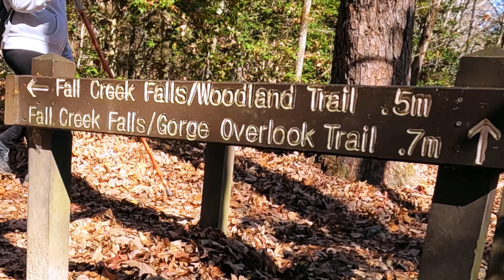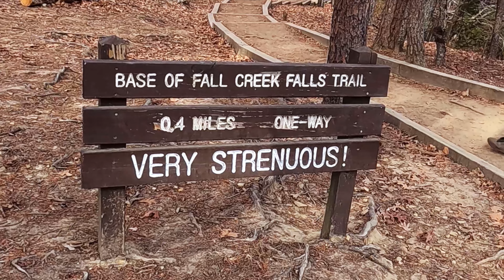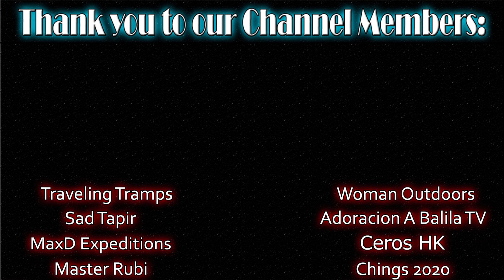Experience the thrill of hiking in Fall Creek Falls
Centered on the upper Cane Creek Gorge in Tennessee, this area is known for its unique geological formations and scenic waterfalls which also includes one of the highest free-fall waterfalls east of the Mississippi River join us on a hike as we explore Fall Creek Falls State Park